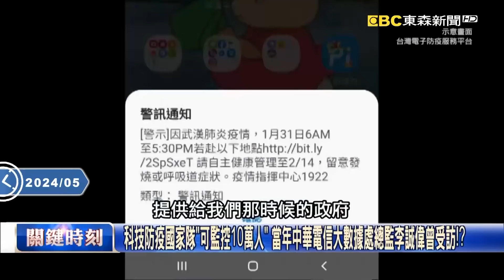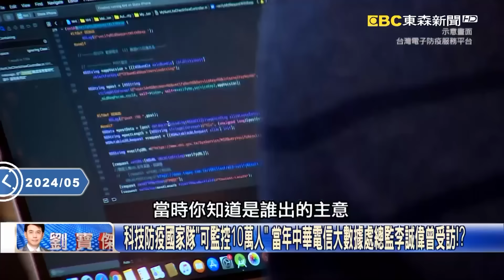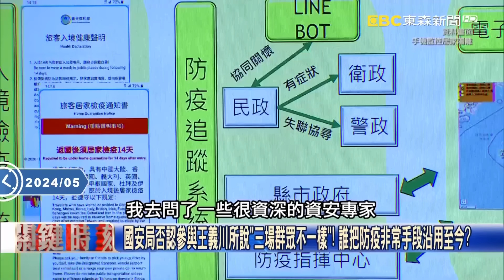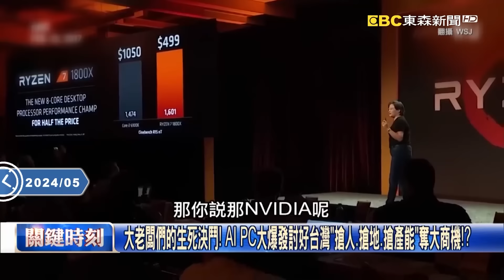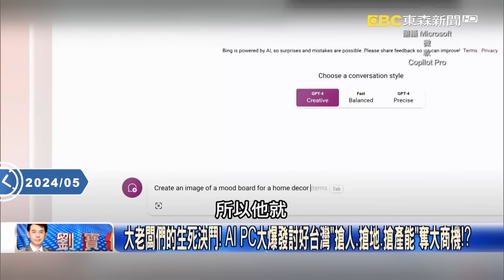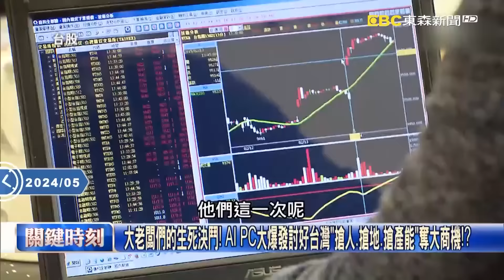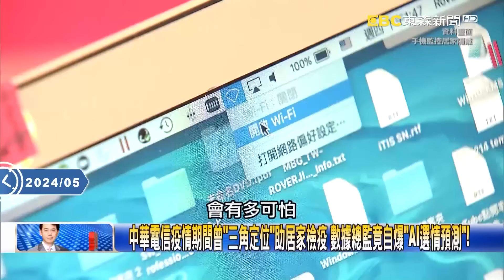【關鍵時刻全集】20240530 川普恐嚇習近平「敢攻台就轟炸北京」！？美國大選逼近兩黨都「加碼威脅中國」？｜劉寶傑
(00:00:00) Part1:政府正監控人民？有「小草資料庫」？ 王義川「臉孔輪廓不一樣」越反駁洞越大！？【關鍵時刻】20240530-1 劉寶傑 張禹宣 林裕豐 吳子嘉

(00:29:44) Part2:AI巨頭齊聚台灣「搶人、搶地、搶產能」！ 黃仁勳夜市緊牽林百里、張忠謀秀交情！【關鍵時刻】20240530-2 劉寶傑 黃世聰 姚惠珍 吳子嘉

(00:46:07) Part3:「若中國犯台將轟炸北京」！川普首度直白大出狂言 認了美國科技很需要台灣！【關鍵時刻】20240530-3 劉寶傑 林廷輝

(00:49:10) Part4:川普大白話「中國犯台將轟炸北京」！ 美軍殺器放家門口…中國恐毫無招架之力！？【關鍵時刻】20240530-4 劉寶傑 黃世聰 吳子嘉 林廷輝 姚惠珍 林裕豐

(01:24:03) Part5:三大電信切割王義川！ 遠傳、台哥大加碼「沒給第三方」中華電信聲明「藏玄機」！？【關鍵時刻】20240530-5 劉寶傑 張禹宣 林裕豐

(01:38:03) Part6:三大電信疫情間曾助定位「足跡追蹤」 吳子嘉：疫後是否「開小門」助民進黨政治攻防！？【關鍵時刻】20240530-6 劉寶傑 吳子嘉